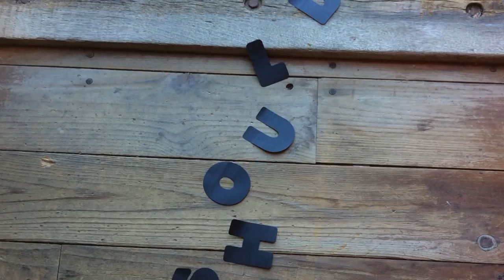Shift Your Mind: Orienting Yourself: Episode 6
Sandra shares her unique philosophies for tackling obstacles in life.